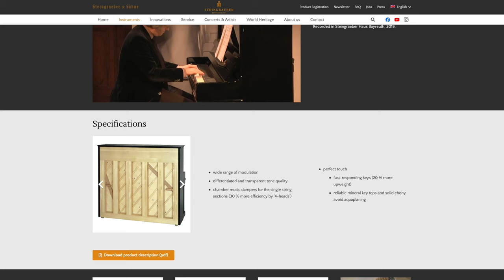A closer look at Big, Tall Upright Pianos... they used to be Bigger!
Rich takes a close looker at the tall uprights in the showroom... We have some very tall ones!!!

View details of this piano and over 150 pianos, upright pianos and grand pianos for sale, at all budgets in our showrooms